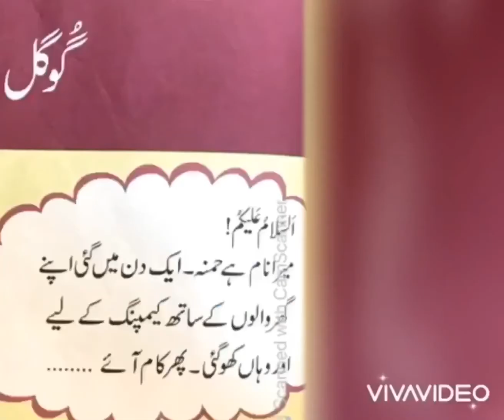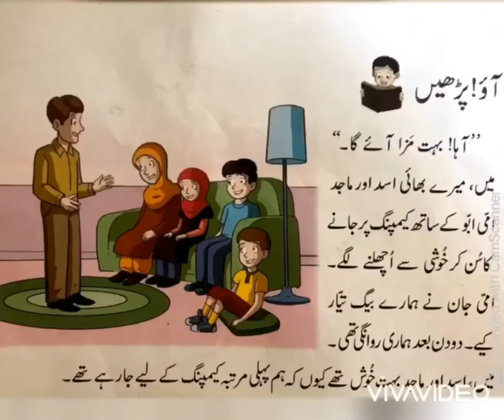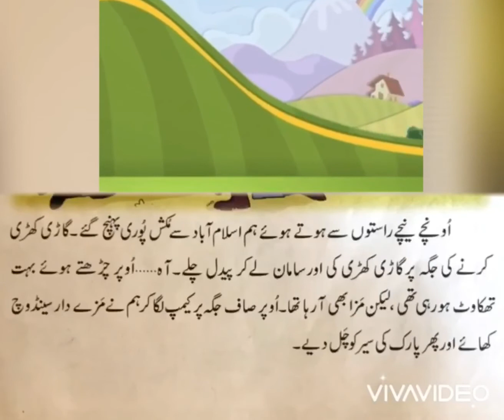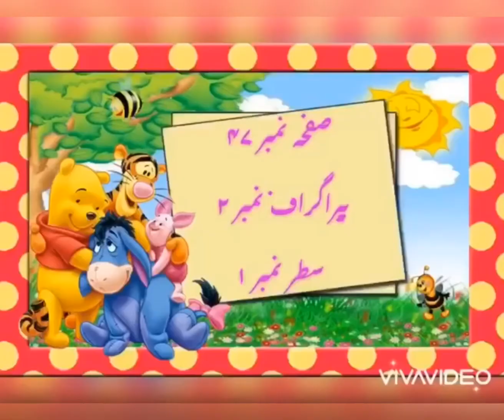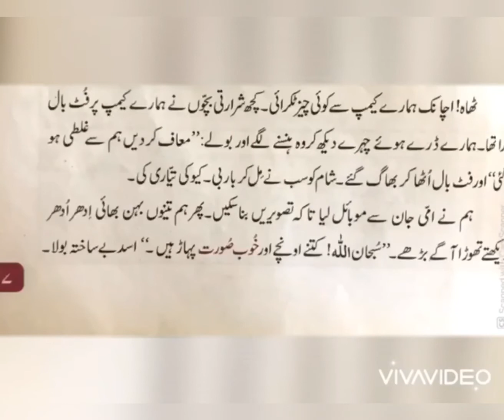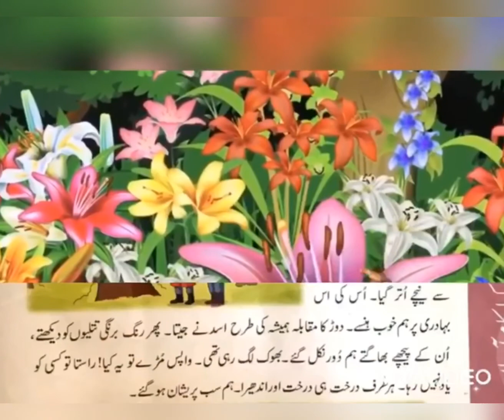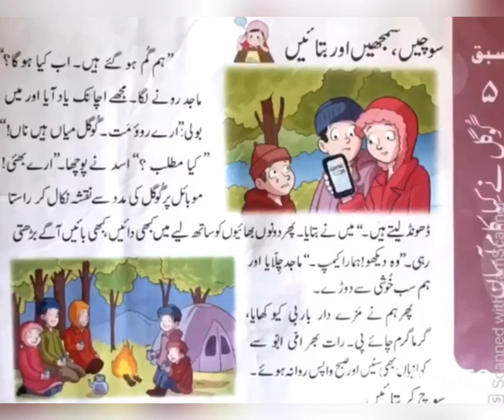سبق “گوگل نے کیا کام آسانGrade 1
By Teacher Maheen